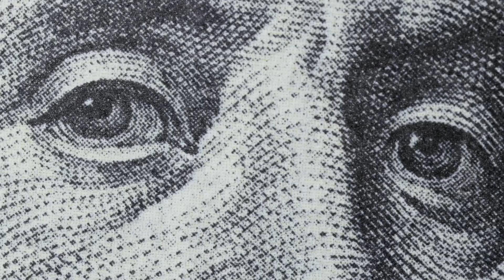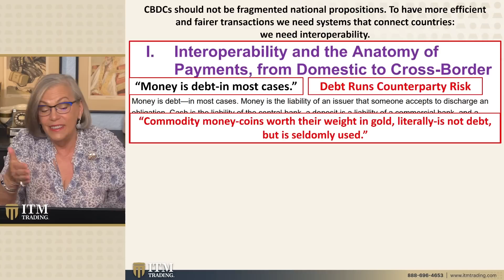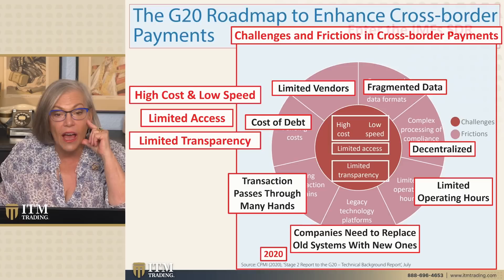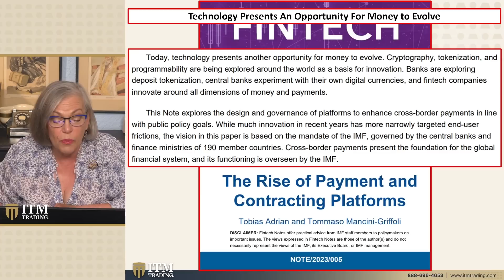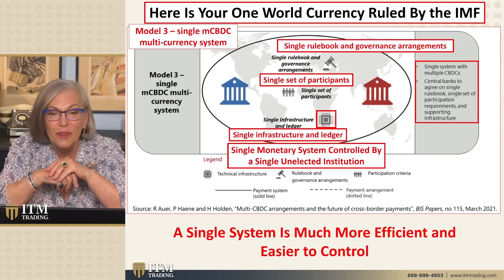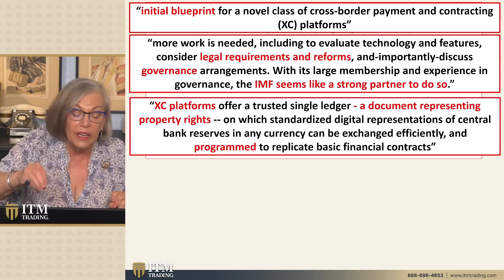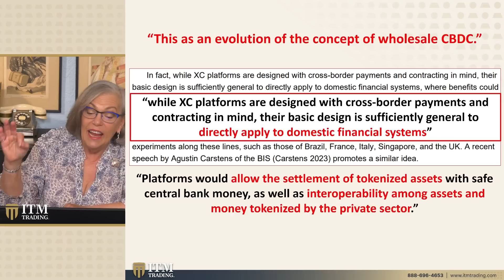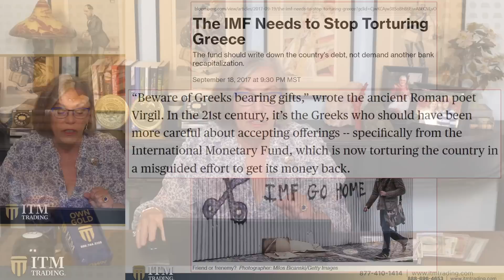Lynette Zang: Introducing The Official One-World Currency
Imagine your future and life choices being controlled by an external entity, sidestepping the Constitution and your voice as a citizen. Can an international organization reshape our nation's history, culture, and identity? Will the next generation lose touch with the values and traditions that defined this country?

If the IMF's push for a One World Currency concerns you, brace yourself—it's already in progress. Discover what's unfolding and how to safeguard your freedom during this transition, coming up!

🗓️ Are you worried about the recent financial turmoil and looking for ways to secure your assets? Our expert Gold & Silver analysts have 27+ years of experience and can help you develop customized strategies to safeguard your assets. Click the link above ☝️ to schedule a time that works best for you.

📖 CHAPTERS:

0:00 Your Future Controlled
1:58 One World Currency
4:25 G20 Roadmap
6:18 Cross Boarder Payments
7:42 Rise of Payments
10:56 Ruled by the IMF
19:24 IMF & Greece

📑 TO SEE LYNETTE'S SLIDES, RESEARCH LINKS OR QUESTIONS FROM THIS VIDEO